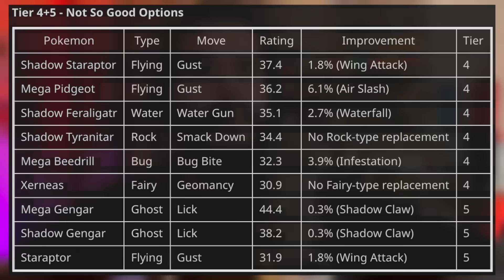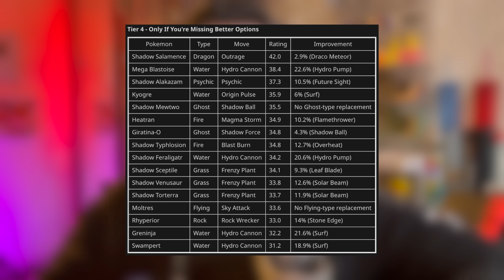Los MEJORES POKÉMON para USAR tus MT ELITE en Pokémon GO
Hora de usar esas MT Elite para PVE!! Créditos de este análisis a u/Practical_TAS [reddit] ¿Tienen alguna otra recomendación? Comenta abajo!

FUENTES / SOURCES:

▶ Pokemon 3D/Sprites GIFs:
- Wikidex.net
- PKParaiso.com